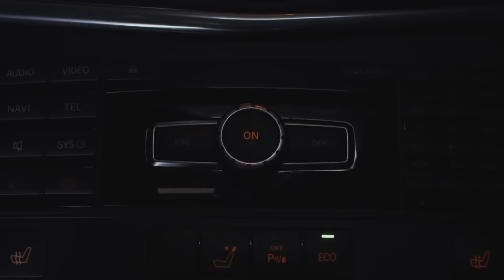DEAN FUJIOKA - “Apple” Music Video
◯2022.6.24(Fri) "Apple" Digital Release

◯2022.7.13(Wed) New Single "Apple" Release
‹DEAN FUJIOKA "Apple"  特設サイト›

‹収録曲 ※全形態共通›
01. Apple
※日本テレビ×Hulu共同製作ドラマ『パンドラの果実～科学犯罪捜査ファイル～』主題歌
02. Be Alive ※第五人格IJLプロリーグテーマソング
03. Apple (Pandora Ver.)
04. Shelly (“Musical Transmute” Tour 2021 at LINE CUBE SHIBUYA, Tokyo, Japan, 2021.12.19)
05. Spin The Planet (“Musical Transmute” Tour 2021 at LINE CUBE SHIBUYA, Tokyo, Japan, 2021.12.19)

‹初回限定盤A(CD＋BD)›  ¥5,000(税抜)  ¥5,500(税込) 品番：AZZS-129
‹初回限定盤B(CD＋DVD)›¥4,545(税抜)  ¥5,000(税込) AZZS-130
‹通常盤（CD＋DVD）› ¥2,545 (税抜)  ¥2,800(税込) AZZS-131

‹通常盤DVD収録曲›
"Apple" Music Video & Behind The Scenes (メイキング）

‹初回限定盤BD/DVD収録曲›
【収録曲】
1.Neo Dimension
2.Take Over
3.Shelly
4.Made In JPN
5.Searching For The Ghost
7.Sayonara
8.One Last Sweet Talk
9.Sakura
10.Midnight Messenger - mabanua REMIX
11.Go The Distance - JP Ver.
12.Plan B
13.Echo
14.Accidental Poet
15.Legacy
16.Sukima
17.Missing Piece
18.Runaway
19.Spin The Planet
20.Permanent Vacation ～HITM Ver.～
21.History Maker 2021
22.My Dimension - Musical Transmute Ver.

オーディオコメンタリー付

CAST:
Dean Fujioka
Kazuki Ishiga, Masaki Ota, Sari Goto, Dongsoo Kim, Gabriel Fahm, Kareem Rhadewa, Taichiro lkuta, Tomas Savickas

Directed & Edited by YUANN  /  kidzfrmnowhere.
Produced by kidzfrmnowhere. /  GENZONE Inc.
Producer: Keisuke Nakashima / kidzfrmnowhere.
Line Producer: Aoi Hanada  / kidzfrmnowhere.